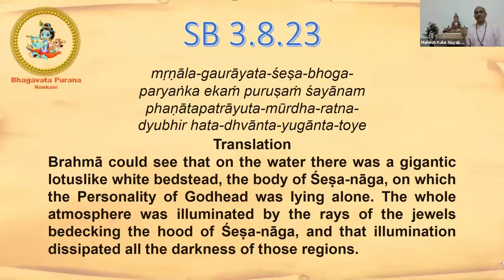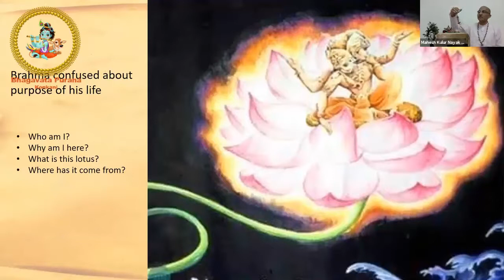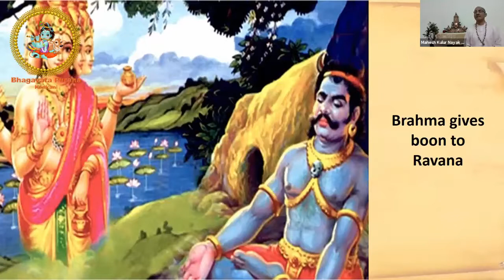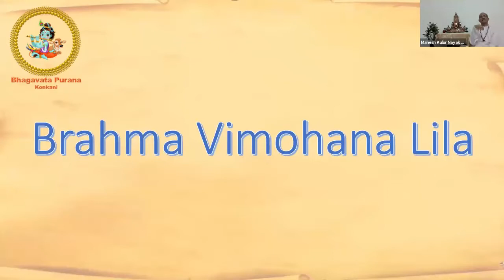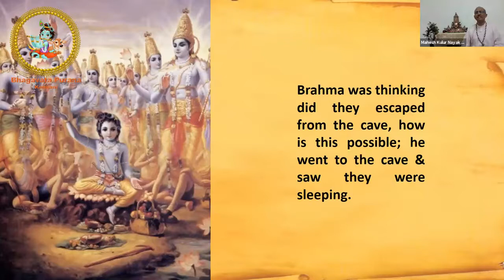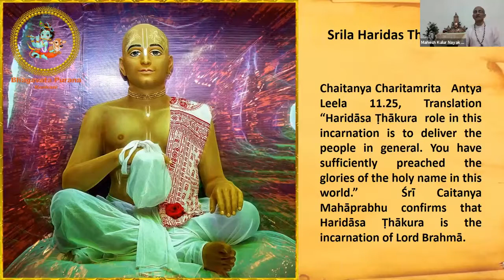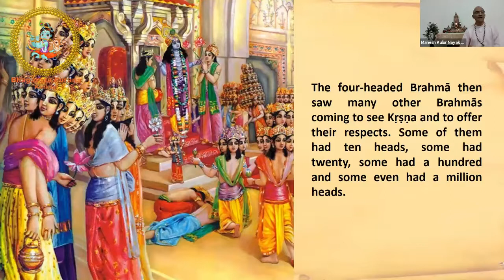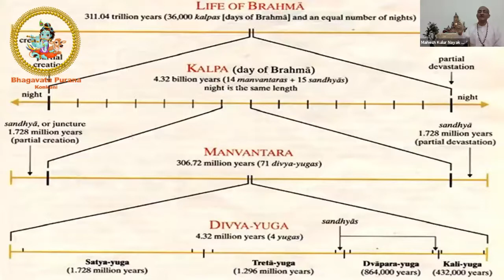Lord Brahma | 12 Mahajana | Konkani | Bhagavata Purana Konkani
Lord Brahma  - By Sri Mahesh Kulur Nayak (Murlidhar Charan Das)